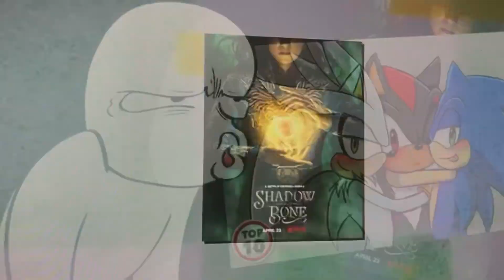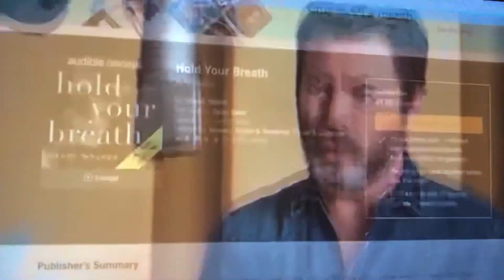Watching some mild spoilers for the upcoming Shadow and Bone series adaptation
I’m exaggerating a lot in this but I’m just that excited for this 🤪